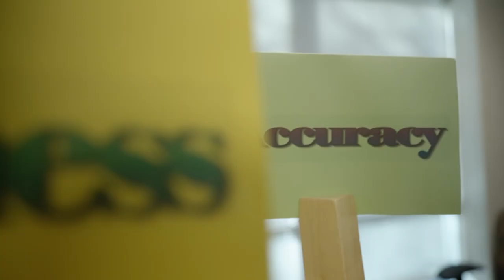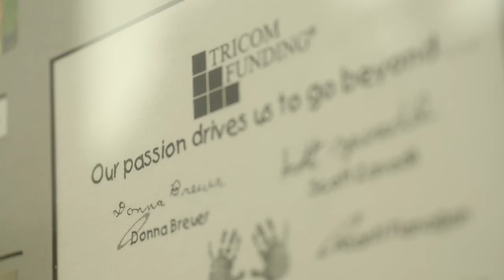Who is TRICOM?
TRICOM has been a leader in receivables financing for staffing companies around the country. Hear about our values from CEO, Julie Ann Bittner, as well as what makes TRICOM unique and a vital part of our clients’ business.